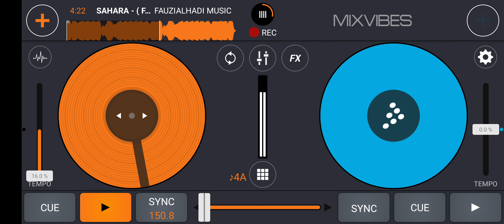SAHARA - ( FAUZIALHADI X ARYA AGUSDIANSYAH X PENIKMAT MUSIK ) Vip Exp